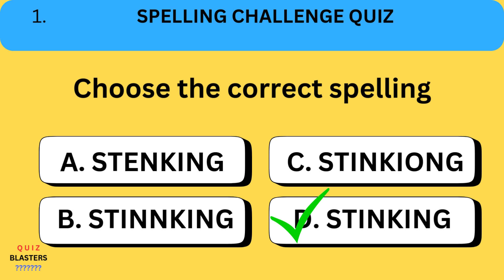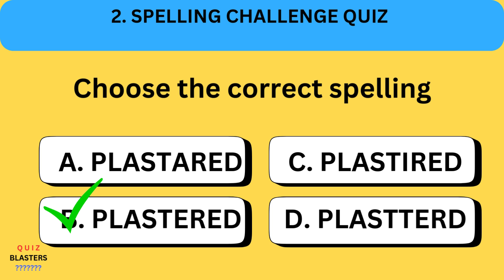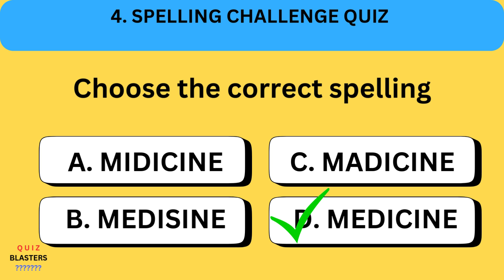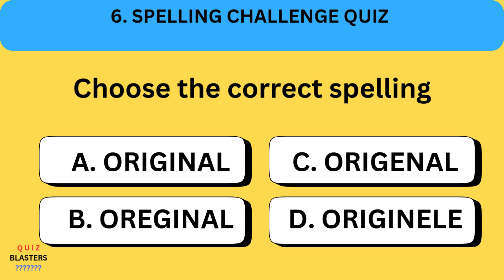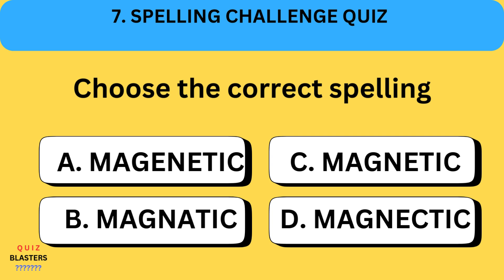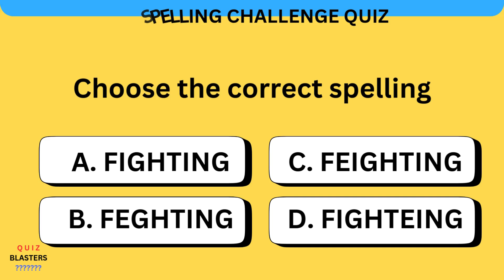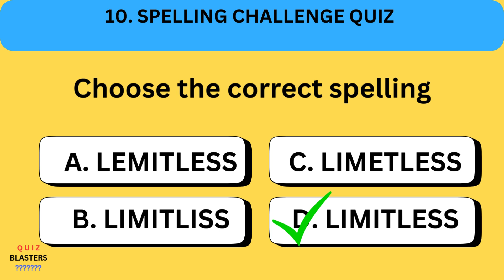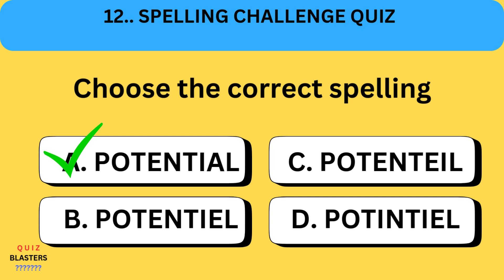Quiz-blasters/Spelling Quiz Challenge/Quiz #97/Choose The Correct Spelling/Spelling Quiz Game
Hi everyone.
Quiz-Blasters welcomes you all to this channel.  This channel hopes to give you all very good quiz questions and as the quizzes continue I hope to make it harder.  This quiz is all mixed.    I have mixed it up with general knowledge, movies, Guess the scrambled word, Spelling quiz challenge Quiz# 97, actors, sportsman, weather, weights, people, places, animals, fruits and other geography, human anatomy and other general knowledge questions.  I hope you all will like this quiz channel.

This Quiz channel hopes to upload each quiz with more and more questions and with short time duration so that you do not have to waste your time waiting for questions to answer.  hopefully, as time progresses I hope to get new ideas as to make this quiz more interesting and harder.